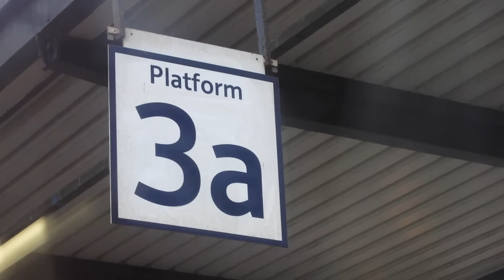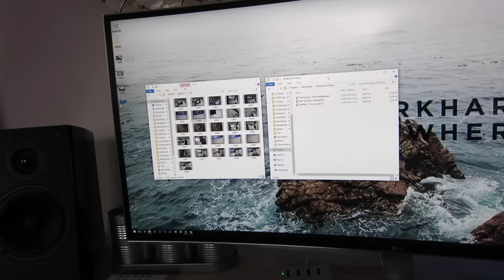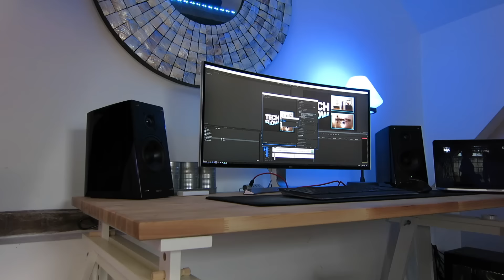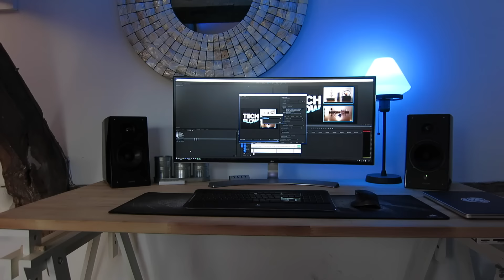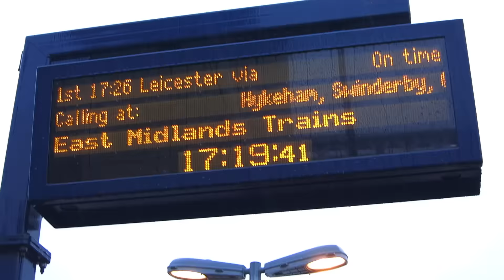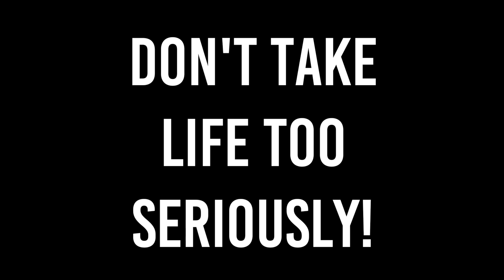How to run your own business!!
There is always hundreds of business techniques to running your own business, but at the end of the day its all down to organisation!

& use my code /// THATKIDJED

Thank's